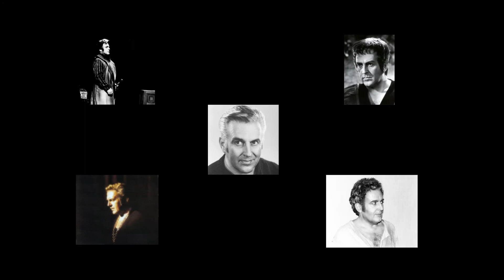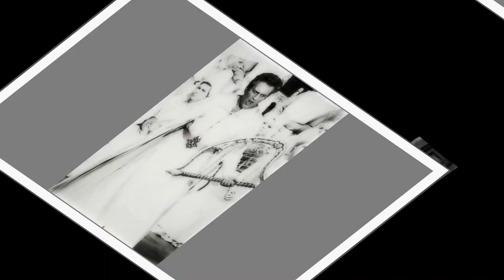Spas Wenkoff - Dünkt dich das? Ich weiss es anders (Tristan und Isolde)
Wagner, Tristan und Isolde, Act III

Staatskapelle Berlin
Heinz Fricke, conductor

Bulgarian tenor Spas Wenkoff was born on 23 September 1928 in Veliko Tarnovo. After practicing as a lawyer for five years while training his voice under I. Jossifov in Sofia, he trained under Mme. Safirowa in Russia and Johannes Kemter in Dresden.
As early as 1954, he was singing the heroic title role in the Georgian opera Keto und Kote by W.I. Dolidse in the Municipal Theater of Turnovo. From 1962-65 he was heard with the ensemble of the Russian Opera House in Bulgaria. Then he became known in East Germany, where he enjoyed great success. He sang at the Döbeln Theater from 1965-68, from 1968-71 at the Municipal Theater of Magdeburg, from 1971-75 in Halle/Saale abd was called in 1975 as the principal Heldentenor at the Berlin State Opera, where he was heard until 1984. During a 1975 guest engagement at the Dresden State Opera, he scored a particular success as Tristan. He sang the role at the Bayreuth Festival in 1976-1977 and in 1982-83 and 1985, while adding Tannhäuser (1978).
Having begun his career singing the most demanding dramatic parts in the Italian repertoire, in later years he became known as a great Wagner interpreter, appearing as a guest throughout the world. In 1982 he triumphed as Tannhäuser at the Vienna State Opera where he took over the title role for the suddenly-indisposed Reiner Goldberg. In 1981, he answered a call to the Metropolitan Opera, where he debuted as Tristan. From 1984, he appeared principally at the German Opera House, Berlin, at the State Opera Houses of Vienna and Munich and at the Cologne Opera. In 1987, he appeared at the Bern Municipal Theater and at the Wiener Staatsoper as Tannhäuser. In 1990, he was a guest artist in Cologne; in 1991 he appeared in Vienna as Tristan and in 1991 at Covent Garden as the Götterdämmerung Siegfried. His older brother, Wenko Wenkoff (1921-92) was also a well-known tenor.

Spas Wenkoff (bulg. Спас Венков; * 23. September 1928 in Weliko Tarnowo) ist ein bulgarischer Opernsänger (Tenor). Wenkoff studierte in seiner bulgarischen Heimat zunächst Jura und arbeitete mehrere Jahre als Rechtsanwalt. Gesang studierte er nebenbei - erst in Sofia und Russe, später dann in Dresden. Zunächst arbeitete er neben seiner Tätigkeit als Justitiar als 2. Konzertmeister an einem privaten Operettentheater seiner Heimatstadt.
1954 gab er sein Debüt als Sänger in der grusinischen Operette „Keto und Kote des georgischen Komponisten Viktor Dolidse. 1959 wurde das Operettentheater verstaatlicht. Im selben Jahr gab Wenkoff seinen juristischen Beruf auf und widmete sich ganz dem Singen. Bis 1962 war er hauptberuflich Operettentenor am Theater seiner Heimatstadt. 1962 wechselte er nach Russe; seine Antrittsrolle dort war der Gesangslehrer Alfred in der Operette Die Fledermaus von Johann Strauß. Er sang dort bis 1965.
Spas Wenkoff war 1965 bis 1968 in Döbeln/Sachsen engagiert, später dann 1968 bis 1971 in Magdeburg und schließlich von 1971 bis 1976 in Halle.
Am 12. Oktober 1975 sang er nach einem erfolgreichen Vorsingen bei Harry Kupfer in Dresden in dessen Inszenierung zum ersten Mal die Titelrolle in Tristan und Isolde, eine Rolle, die er während seiner Karriere nach eigenen Angaben insgesamt 450 Mal interpretierte.
Von 1976 bis 1984 war er festes Ensemblemitglied der Berliner Staatsoper Unter den Linden. Neben Tristan sang er hier Stolzing, Parsifal, Tannhäuser, Siegmund, Siegfried, aber auch Otello. Ab 1984 war er ausschließlich freischaffend tätig.
Bei den Bayreuther Festspielen sang er 1976, 1982 und 1983 den Tristan und 1978 die Titelrolle in der umstrittenen Neuinszenierung der Oper Tannhäuser von Götz Friedrich. 1981 erfolgte sein Debüt an der Metropolitan Opera in New York, ebenfalls wieder als Tristan. In den folgenden Jahren sang er vornehmlich in Berlin (Deutsche Oper), Wien, München und Köln. Sein Bühnenabschied war 1993.
Besondere Erfolge feierte Wenkoff auch an der Wiener Staatsoper, wo er am 18. Oktober 1982 mitten im ersten Akt des „Tannhäuser für den indisponierten Reiner Goldberg einsprang. Ebenfalls umjubelt war sein dortiger Auftritt am 28. November 1985: Nachdem er morgens noch in Berlin eine „Tristan-Probe gesungen hatte, sprang er abends für den erkrankten Kollegen Gerd Brenneis als Siegmund in der Walküre ein.
Spas Wenkoff ist zweifacher Kammersänger (DDR/Österreich), Ehrenbürger seiner Heimatstadt Weliko Tarnowo und seit 1988 Ehrenmitglied des Richard-Wagner-Verbandes Linz. Spas Wenkoff erhielt 1984 die österreichische Staatsbürgerschaft. Er lebt heute in Bad Ischl.